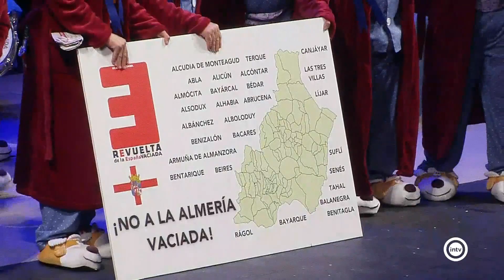Lo nuestro es para toda la vida (Murga) (Noche de Carnaval 2023) (Semifinal) (10/02/23)